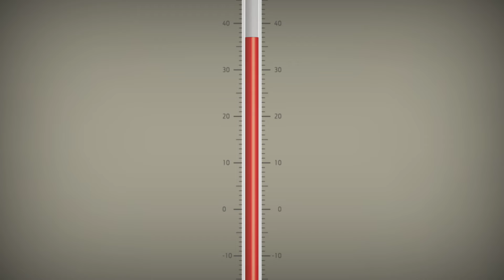गर्मियों में नदी का पानी ठंडा व सर्दियों में पानी गरम क्यों होता है??reason hot/cold water of rivers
इसके पीछे का कारण क्या है जानने के लिए वीडियो को पूरा देखें।

 @did_u_know_facts07. Install the app to follow my photos and videos.